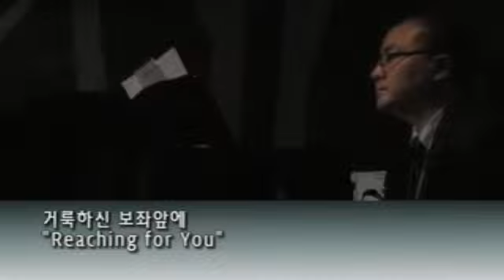20120520 reachingforyou cpt